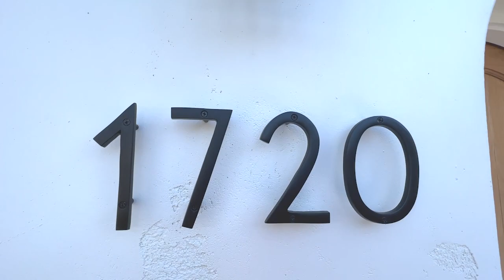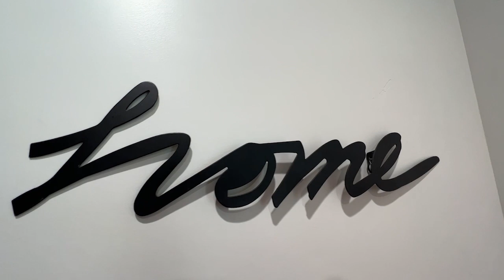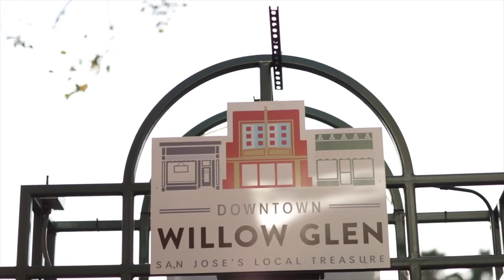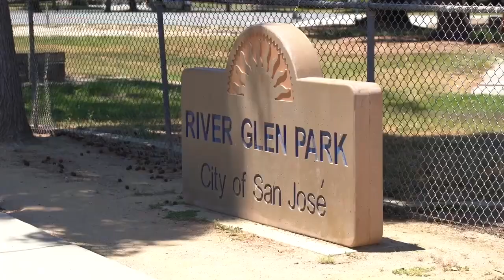TOUR: Luxury Meets Elegance in Newly Rebuilt Willow Glen Home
For Sale: 1720 Lincoln Avenue, San Jose, CA 95125 | Offered at $2,898,000

Welcome home to a unique property overflowing with charm. This 1920s English Tudor-style home features a main house with 4 bedrooms and 3.5 bathrooms. Plus, an attached two-car garage and an accessory dwelling unit (ADU) offer an additional 2 bedrooms and 2 bathrooms in the back of the property. Inside the main house, remnants of this home’s rich past are still found within the interior finishes.